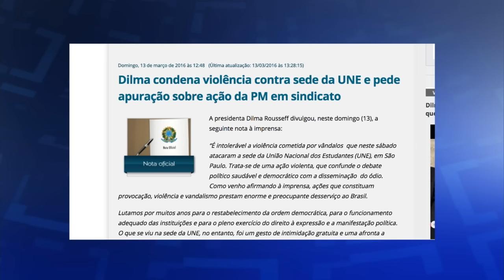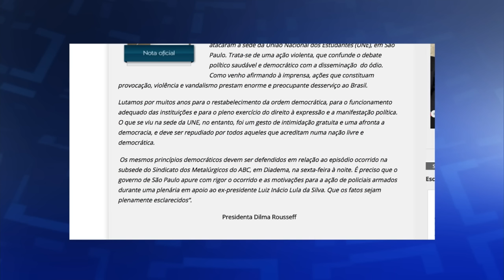Últimas - Dilma Rousseff assina decreto que disciplina empréstimos consignados para servidores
ÚLTIMAS 15h - 14.03.16: Nesta segunda-feira (14), a presidenta Dilma Rousseff e o ministro do Planejamento, Valdir Simão, assinaram decreto que disciplina gestão de empréstimos consignados para servidores do poder executivo federal. Valor das consignações não poderá exceder 35% da remuneração, subsídio, salário ou pensão do consignado. Veja também: brasileiros e empresas com recursos lícitos no exterior tem até dia 31 de outubro deste ano para regularizar situação junto à Receita Federal. E mais: ministro da Casa Civil, Jaques Wagner, comentou manifestações populares realizadas no último domingo (13/03).